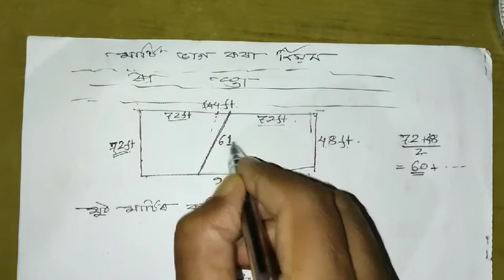How to divide a plot of land? মাটি ভাগ কেনেকৈ কৰিব শিকোঁ আহক। by Mahibul Rahman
How yo divide a plot of land? মাটি ভাগ কেনেকৈ কৰিব শিকোঁ আহক। by Mahibul Rahman